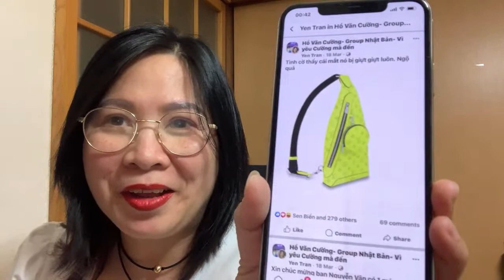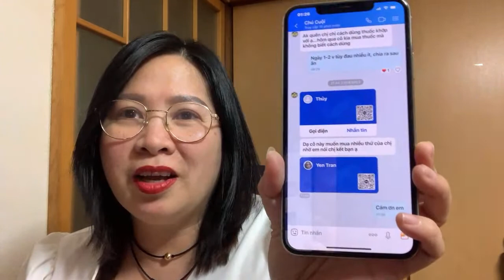Hẹn hò nhau show Amazing Đà Lạt 30/4 Hồ Văn Cường nha